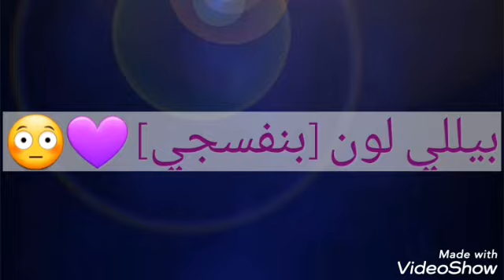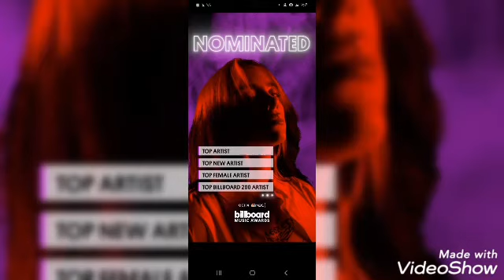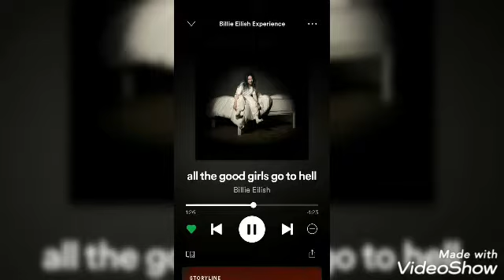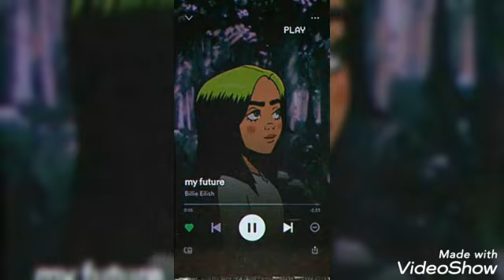صور لبيللي ايليش 💚🥑🕷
رابط فيديو من التيك تروحو تشتركو فيه بللليز
بس احبكم اكتبولي افكااار😂💚💚💚🥑🥑